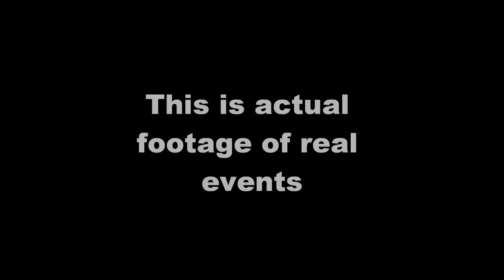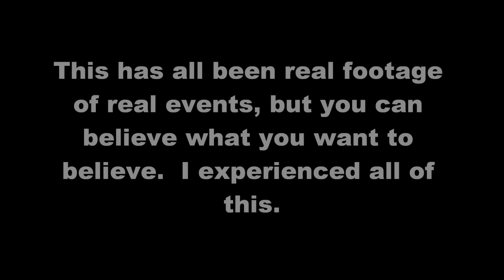Onision Spoof: Ghost Caught on Video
I was experiencing some strange phenomenon and decided to flip my camera on and see what I could find.  This is what I caught on camera